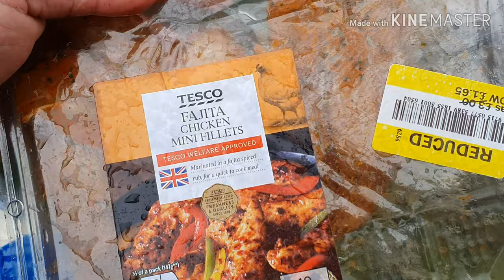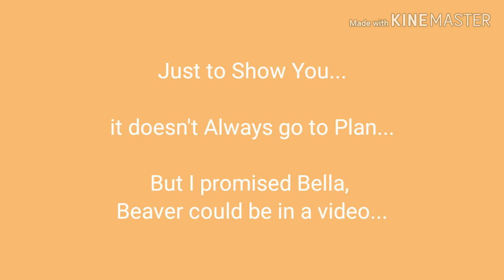FAILED VIDEO | Miserable Kids | Beavers YouTube Debut | Outdoor Cooking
Things don't always go to plan... but I promised Bella that we could film a video that included Beaver, her prize for being awarded Beaver of the Week.

Beaver is like a therapy teddy and a reward all in one. the Beaver Scouts have to document what they get up to in a diary and add pictures to tell the story, then present what they did and hand over Beaver to the Next recipient.

We Failed this Video... but a promise is a promise... The weather got the better of the kids and they eneded up Miserable... so we abandoned the Dad-Venture and went home to finish off. *no filming*